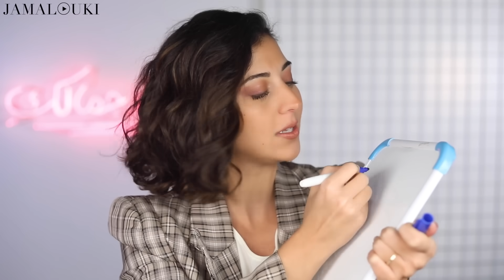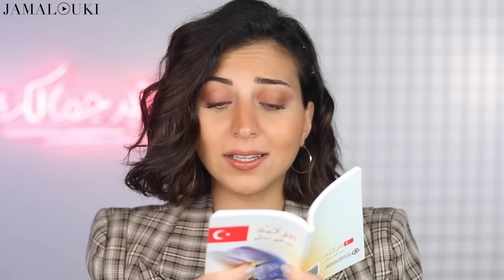أفضل طرق للحفظ السريع وعدم النسيان | تقوية الذاكرة + درس + دردشة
هاي يا حلوين أنا ريتا،
هل تعانين من مشكلة النسيان؟؟ إن كنتِ في المدرسة، الجامعة، أو حتى العمل، هذا الفيديو لكِ كي تتعلمي خطوات سهلة وسريعة من أجل تقوية الذاكرة. سأقوم معكِ من خلال دردشة مميزة بيني وبينكِ بمنحكِ العديد من النصائح لتحفظي درسك أو حتى المعلومات بسهولة. هذا الفيديو ليس للمراهقات فقط، وإنما الى كل فتاة أو سيدة ترغب في الحفظ السريع بأقل مجهود ممكن. شاهدي الحلقة واستفيدي من كل هذه الحيل والنصائح.